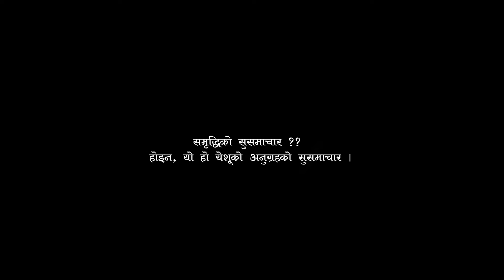समृद्धिको सुसमाचार?? होइन, यो हो येशुको अनुग्रहको सुसमाचार ! II Pastor James Taman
Speaker: Pastor James Tamang
विषय/Topic: समृद्धिको सुसमाचार?? होइन, यो हो येशुको अनुग्रहको सुसमाचार !
James Tamang
प्रार्थनाको विषयको लागि वा जीवन गवाही पठाउनको लागि वा हाम्रो सेवकाइसग साझेदारी वा हातेमालो गर्नको लागि सम्पर्क:-